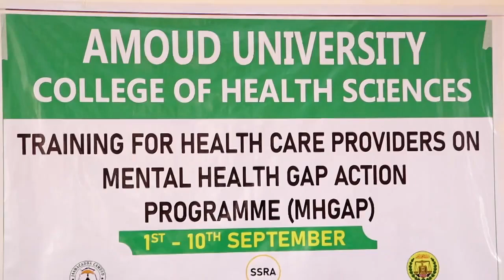Wasaarada Caafimaadka G/ Awdal ayaa shaqaaleega u qabatay Tababar dadka dhimirka lagu dawaynayo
WASAARADA CAAFIMAADKA GOBOLKA AWDAL OO TABABAR MUHIIMA U QABATAY SHAQAALAHA XARUMAHA CAAFIMAADKA